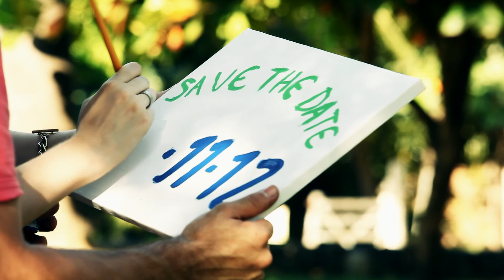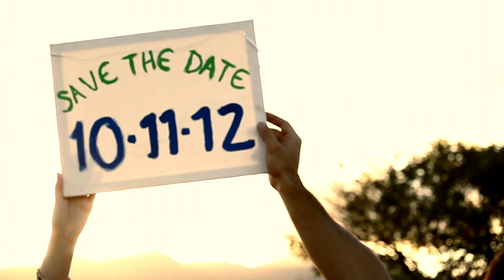Save the Date Alessandra & Gabriel